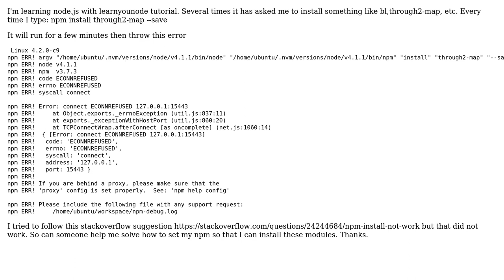Error when trying to install anything using npm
With thanks & praise to God, and with thanks to the many people who have made this project possible! | Content (except music & images) licensed under CC BY-SA | Music | Images & others | With thanks to user Stephane Bruckert user Rawle Juglal and the Stack Exchange Network Trademarks are property of their respective owners. You are responsible for your own actions.